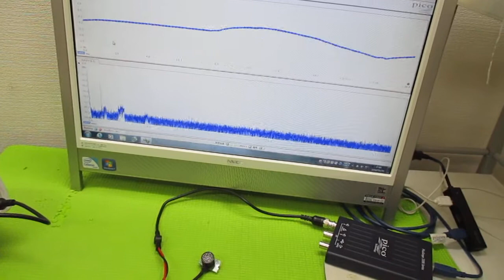空中超音波実験 ultrasonic-labo